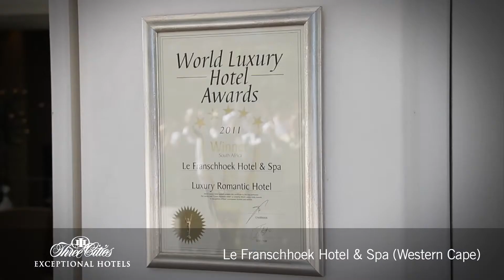Hospitality Corporate Video Production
Corporate video production for a Hotel and Hospitality Group  - Three Cities Hotels - now the African Hotels Group.

A promotional corporate video shot for the Three Cities Group across 18 locations, 3 countries and 3 provinces/states over 22 days. Filmed by a single camera and cameraman in South Africa, Zambia and Zimbabwe. our

Halo Media, a video production agency based in Durban, South Africa, were able to edit this video in-house with our own edit suite.

Chat to Halo Media today to plan your corporate video!